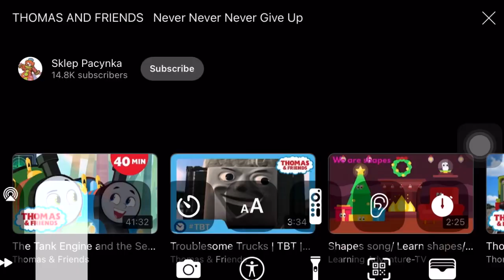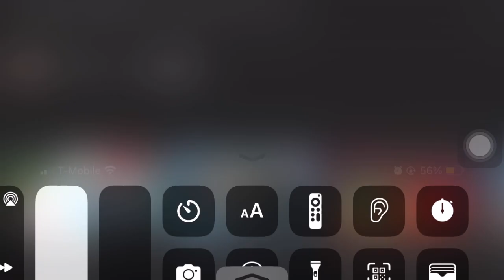July 31, 2023